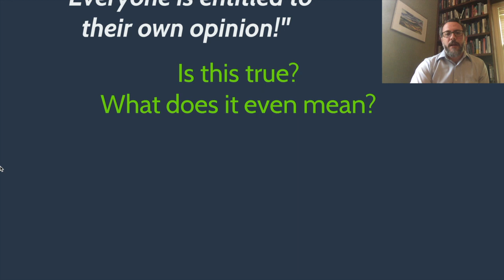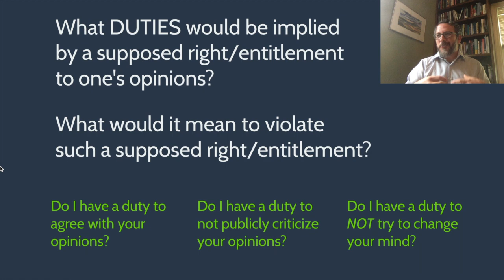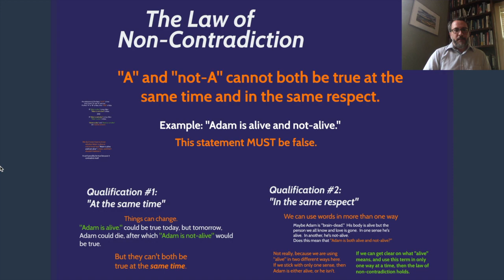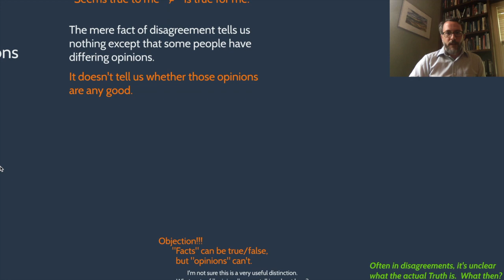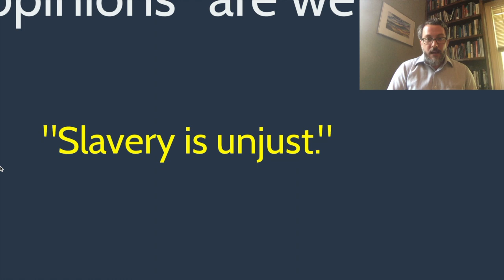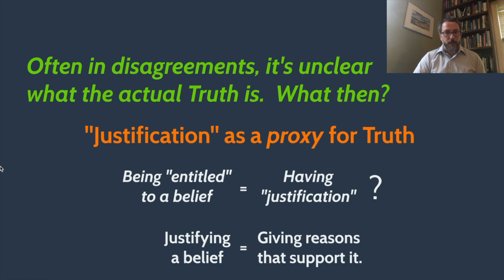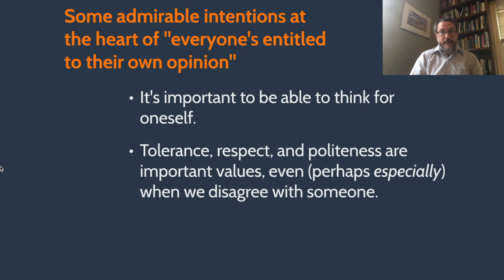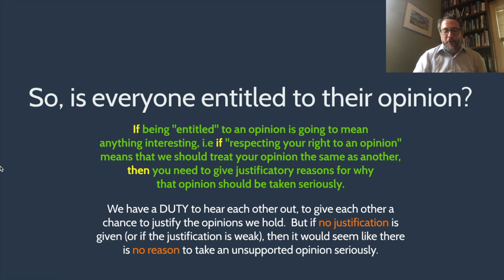Everyone is entitled to their own opinion?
Is this true?  What does it even mean?

In this lecture video for PHI 115 - Critical Thinking (UNC Greensboro), we critically examine some possible interpretive options for this common phrase.